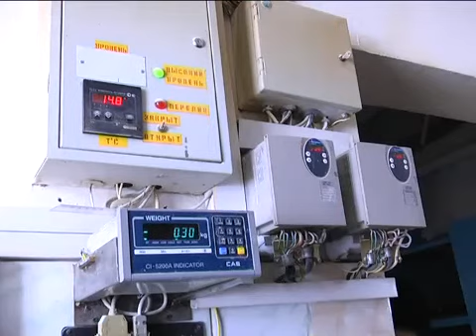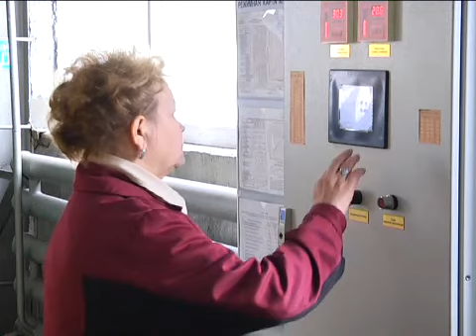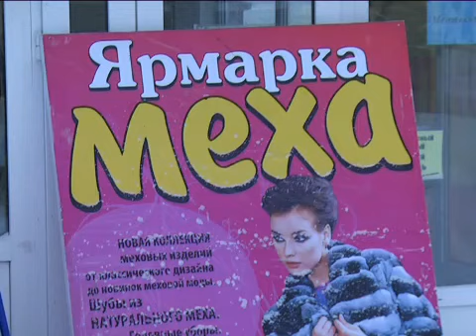Новости Муравленко, 14 марта 2014 г.